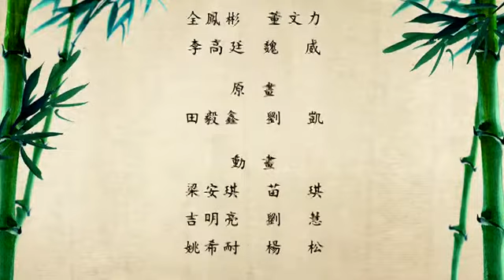[ 福慧小吉 ] # 第5集 ~ 總角之賽 # 卡通动画篇 # 法寶流通 WLA-DVD5-229#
光碟結緣赠送   WLA-DVD5-229
 共12集  全長約2小时26分钟
[ 福慧小吉 ]    3D動畫片
幸福泉源 ,光宗耀祖 ,您一定要看!